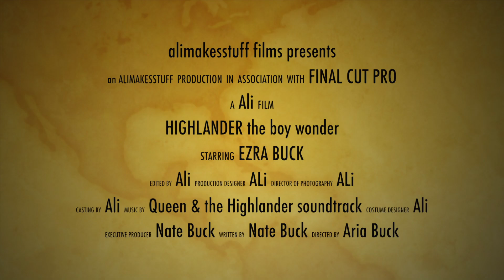Highlander the boy wonder by alimakesstuff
I am a student @ Weber State Univ. and this is for my Essentials of Digital Media Class. Please leave my student project up so I don't get a bad grade! I was learning how to use music to enhance my story.